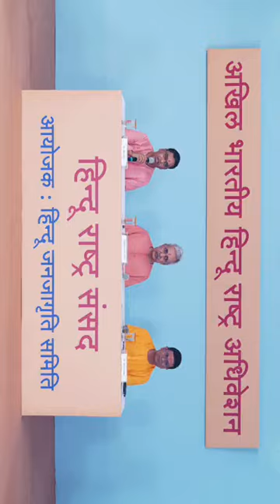Glimpse of Hindu Rashtra Adhiveshan | Hindu Janajagruti Samiti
⛳ With the demand of establishing Hindu Rashtra in Bharat, here comes.

🚩 Vaishvik Hindu Rashtra Mahotsav
(16th - 22nd June 2023 I Goa)